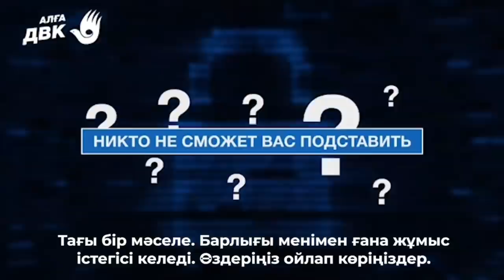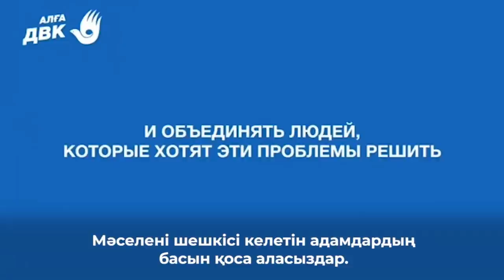СДЕЛАЙ ПЕРВЫЙ ШАГ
Ты чувствуешь электричество в воздухе?
Знаешь, что грядут перемены и КАК менять к лучшему жизнь в Казахстане?
Тебе надоело платить за глупость и жадность чиновников Назарбаева жизнью и здоровьем твоих близких?
Ты опасаешься репрессий, думаешь, что одинок и не знаешь с чего начать?
Создай ячейку! Начни строить свое будущее вместе с людьми, которым доверяешь!
Собери команду из минимум 5 доверенных человек и свяжись с нами в мессенджере Telegram или WhatsApp ( ; .
 Мы поможем твоей команде быть в тренде событий и стать:
- надёжной опорой для достижения целей;
- мощной защитой перед полицейским беспределом.
Ячейка — это первый шаг.
Ты будешь сам решать:
-  ЧТО ГОВОРИТЬ
-  КОГО ЛЮБИТЬ
 - И КАК ПОСТРОИТЬ КРУТОЙ КАЗАХСТАН!.